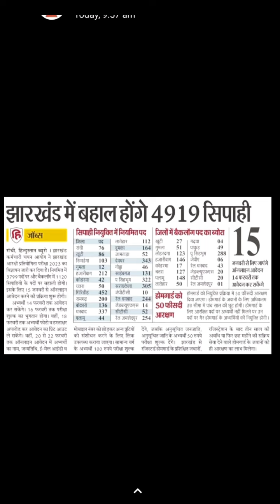Jharkhand police ka vecancy agya hai ❤️💪💪fitness